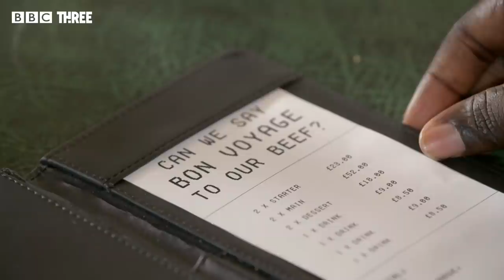"I want my money back and I want it back today" - Eating With My Ex | BBC Three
Eating With My Ex is back! Danielle and Ibrahim meet up to go over the issues they had in their previous relationship.